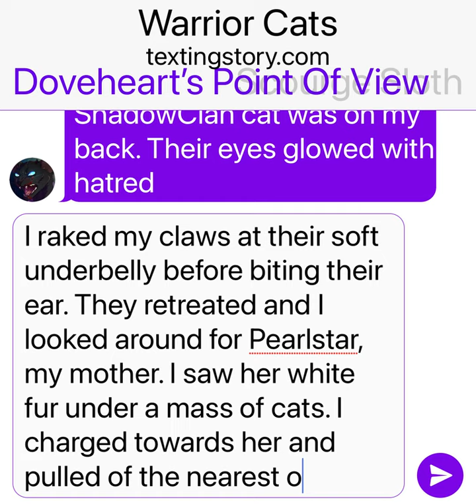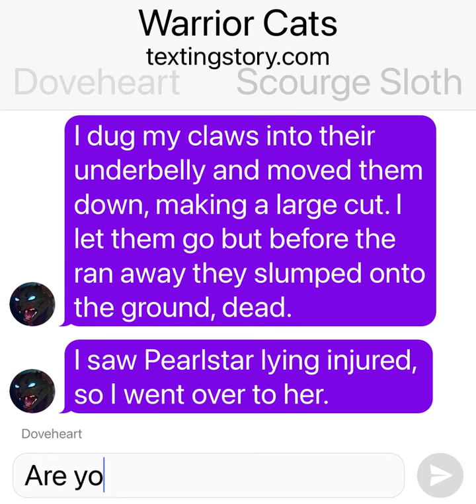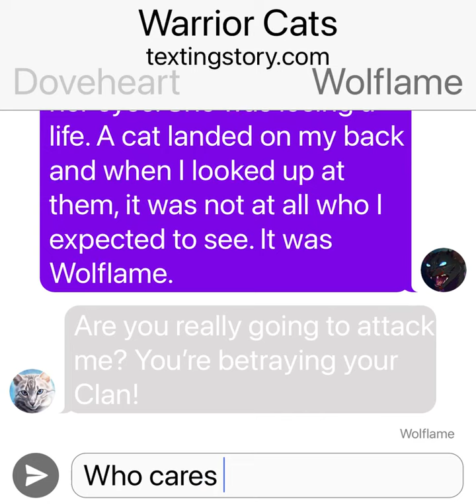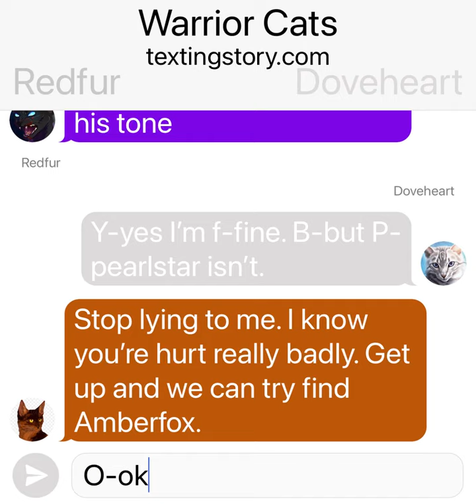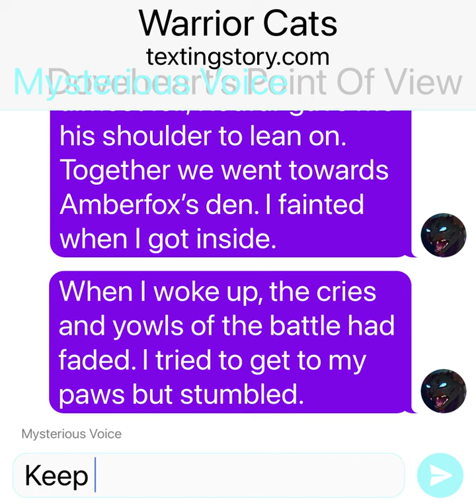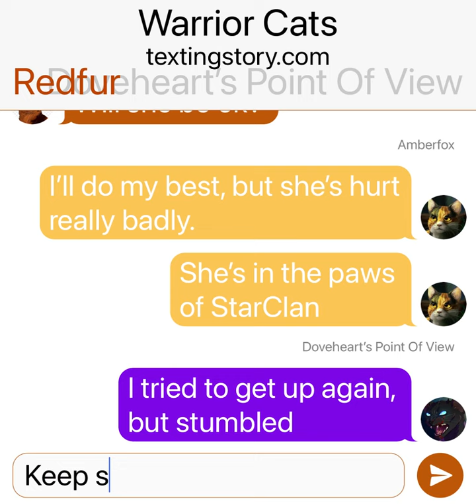Redfur Tries To Save Doveheart’s Life | Dovestar’s Story | Part 9